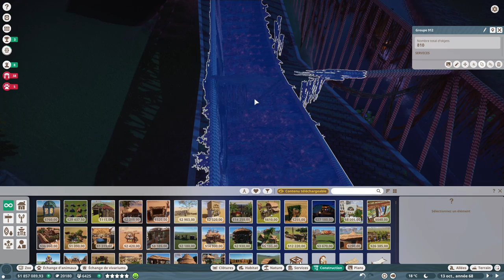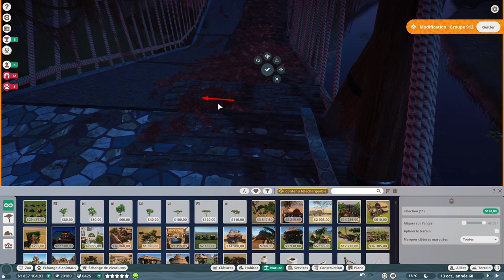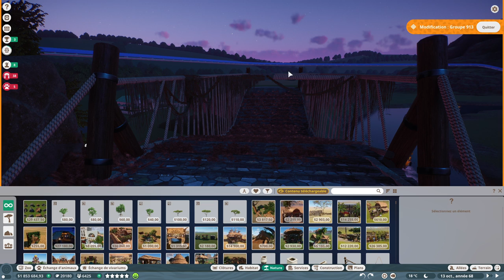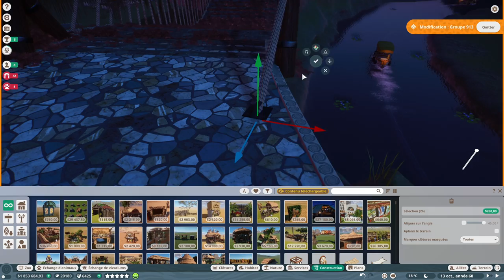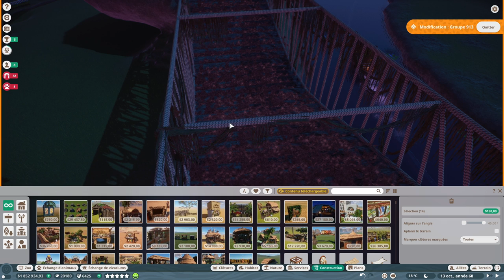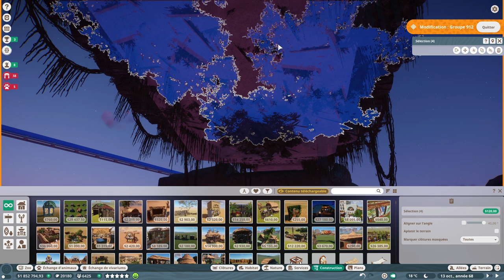[FR][MrGecko] Planet Zoo - Ep42 - Plein de nouveautés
DLCs

- Ardarin
- Broudaff
- Célestin
- Josha
- Mallevin
- Papillote
- Zmoi6